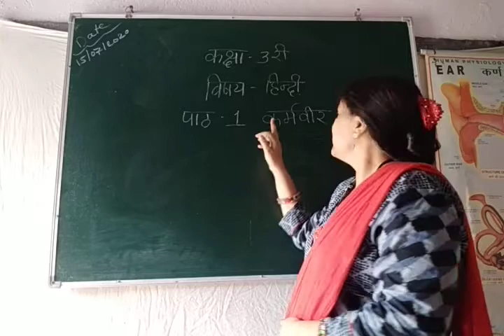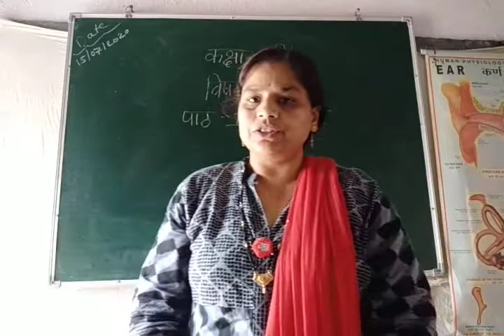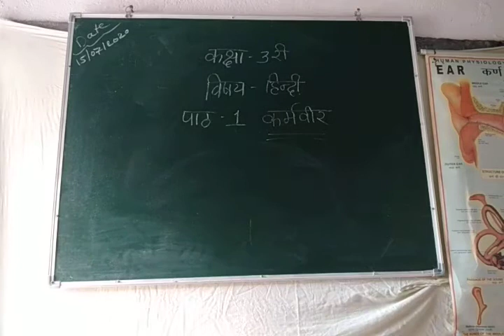कक्षा 3 हिंदी पाठ 1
कक्षा 3 हिंदी पाठ 1 By Rekha Mam.